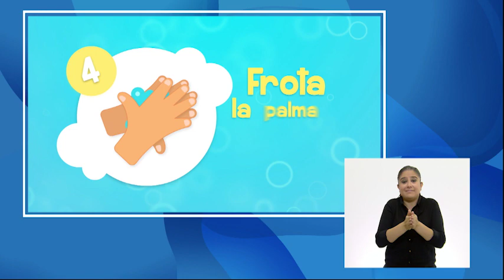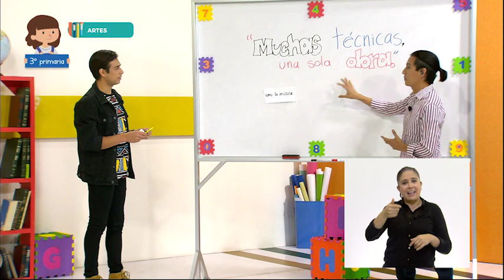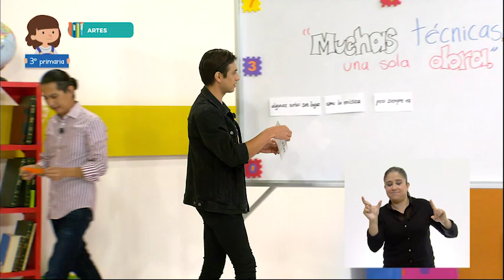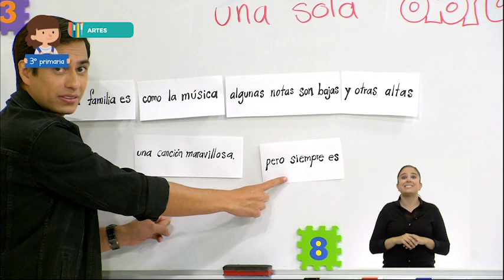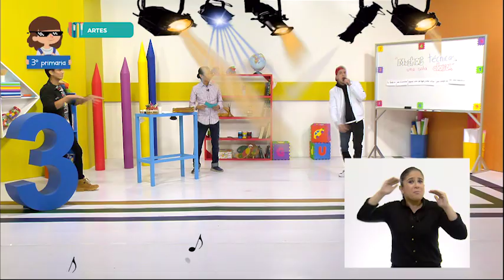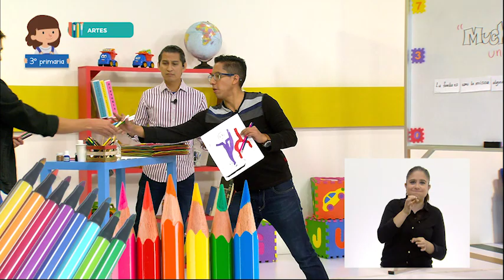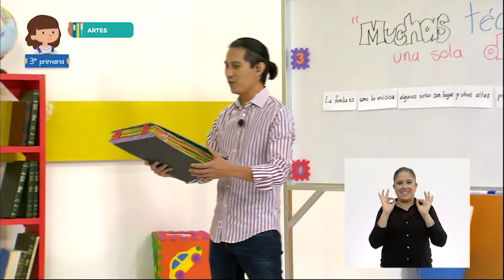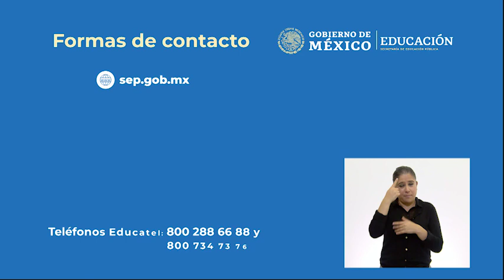3º Primaria - Artes - Muchas técnicas, una sola obra